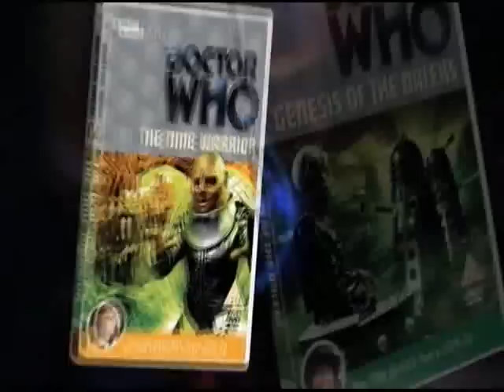Doctor Who: The DVD's (Trailer)